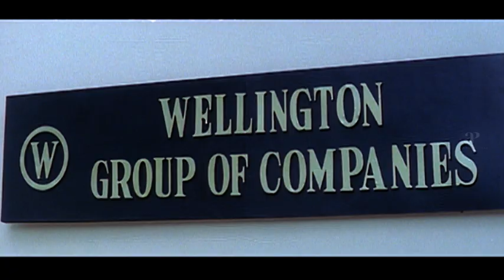Poovellam Un Vasam Tamil Movie | Ajith and Jyothika team up for project | Ajith Kumar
Watch scenes from the super hit family entertainer PoovellamUnVasam starring Ajith Kumar, Jyothika, Yugendran, Nagesh, V.S.Raghavan, Sivakumar, Vivek, Kovai Sarala, Shayaji Shinde, Janaki Sabesh, Ilavarasu, Vaiyapuri, Madhan Bob and Swaminathan. Poovellam Un Vasam was directed by Ezhil and Produced by Aascar Film Pvt.Ltd. Music Composed by Vidyasagar and all the songs were written by Vairamuthu. Poovellam Un Vasam got released in the year 2001.

Written by Ezhil
Jyothika
Production
company
Aascar Film Pvt. Ltd